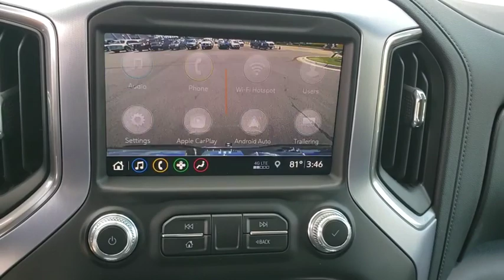2019 GMC Sierra 1500 Tulsa, Broken Arrow, Owasso, Bixby, Green Country, OK G90991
2019 GMC Sierra 1500
2019 GMC Sierra 1500 SLT - Stock#: G90991 - VIN#: 3GTU9DED7KG230952

Ferguson Superstore
1601 N Elm Place

NUMBER 1 RATED GMC DEALER IN CUSTOMER SATISFACTION FOR SEVERAL REASONS, #1- OUR PRICING IS ALWAYS UPFRONT AND SIMPLE, #2 LARGEST SELECTION IN OKLAHOMA, #3 WE TAKE CARE OF YOU AFTER THE SALE.2019 GMC Sierra 1500 SLTFactory MSRP: $54,730 $13,000 off MSRP! Priced below KBB Fair Purchase Price!PRICING INCLUDES FERGUSON DISCOUNT AND ALL NATIONAL AND REGIONAL INCENTIVES! #1 VOLUME GMC DEALER IN OKLAHOMA! You pay the price listed plus a $379 documentation fee, less any extra incentives if available and/or applicable. Please call to check on availability. NO BROKERS OR DEALERS, PLEASE. Price includes: $4,500 - GM Bonus Cash Program. Exp. 07/31/2019
REAR AXLE  3.23 RATIO,WHEELS  20 X 9 (50.8 CM X 22.9 CM) POLISHED ALUMINUM,SLT CONVENIENCE PACKAGE  includes (A50) bucket seats with (D07) center console  (KQV) ventilated front seats  (A48) rear sliding power window  (UG1) Universal Home Remote  (MCZ) 2 USB ports with auxiliary input; Crew Cab models also include (KA6) rear heated seats,TIRES  275/60R20 ALL-SEASON  BLACKWALL,SLT PREFERRED EQUIPMENT GROUP  includes standard equipment,TIRE  SPARE 255/80R17SL ALL-SEASON  BLACKWALL,SEATS  HEATED SECOND ROW OUTBOARD SEATS,SEATS  VENTILATED DRIVER AND FRONT PASSENGER,TRANSMISSION  8-SPEED AUTOMATIC  ELECTRONICALLY CONTROLLED  with overdrive and tow/haul mode. Includes Cruise Grade Braking and Powertrain Grade Braking (STD),CUSTOMER DIALOGUE NETWORK,SEATS  FRONT BUCKET  with center console,UNIVERSAL HOME REMOTE,ASSIST STEPS  CHROME WHEEL TO WHEEL,CONSOLE  FLOOR MOUNTED  with cup holders  cell phone storage  power cord management  hanging file holder capability,JET BLACK  PERFORATED LEATHER-APPOINTED SEAT TRIM,ENGINE  5.3L ECOTEC3 V8  (355 hp [265 kW] @ 5600 rpm  383 lb-ft of torque [518 Nm] @ 4100 rpm); featuring all-new Dynamic Fuel Management that enables the engine to operate in 17 different patterns between 2 and 8 cylinders  depending on demand  to optimize power delivery and efficiency (STD),SUMMIT WHITE,GVWR  7100 LBS. (3221 KG)  (STD),WINDOW  POWER  REAR SLIDING WITH REAR DEFOGGER,USB PORTS  2 (FIRST ROW) LOCATED ON INSTRUMENT PANEL,AUDIO SYSTEM  PREMIUM GMC INFOTAINMENT SYSTEM WITH 8 DIAGONAL COLOR TOUCH-SCREEN  INCLUDES MULTI-TOUCH DISPLAY  AM/FM STEREO  Bluetooth streaming audio for music and most phones; featuring Android Auto and Apple CarPlay capability for compatible phones  advanced voice recognition  in-vehicle apps  personalized profiles for infotainment and vehicle settings (STD),SLT PREMIUM PACKAGE  includes (PCY) SLT Convenience Package and (NZM) 20 Polished aluminum wheels; Crew Cab models also include (BVT) Chrome assist steps  Double Cab models also include (VXH) 6 rectangular chromed tubular assist steps  LPO.,LPO  WHEEL LOCKS  SET OF 4,Tow Hitch,Locking/Limited Slip Differential,Four Wheel Drive,Tow Hooks,Power Steering,ABS,4-Wheel Disc Brakes,Aluminum Wheels,Tires - Front All-Season,Tires - Rear All-Season,Daytime Running Lights,Fog Lamps,Heated Mirrors,Power Mirror(s),Mirror Memory,Power Folding Mirrors,Privacy Glass,AM/FM Stereo,MP3 Player,Bluetooth Connection,Auxiliary Audio Input,Smart Device Integration,HD Radio,Satellite Radio,Steering Wheel Audio Controls,WiFi Hotspot,Split Bench Seat,Power Driver Seat,Driver Adjustable Lumbar,Power Passenger Seat,Passenger Adjustable Lumbar,Heated Front Seat(s),Seat Memory,Pass-Through Rear Seat,Floor Mats,Adjustable Steering Wheel,Leather Steering Wheel,Heated Steering Wheel,Power Windows,Power Door Locks,Remote Engine Start,Keyless Entry,Keyless Start,Cruise Control,Security System,Climate Control,Multi-Zone A/C,Rear Defrost,Power Outlet,Auto-Dimming Rearview Mirror,Traction Control,Stability Control,Driver Air Bag,Passenger Air Bag,Front Side Air Bag,Front Head Air Bag,Rear Head Air Bag,Passenger Air Bag Sensor,Telematics,Back-Up Camera,Tire Pressure Monitor